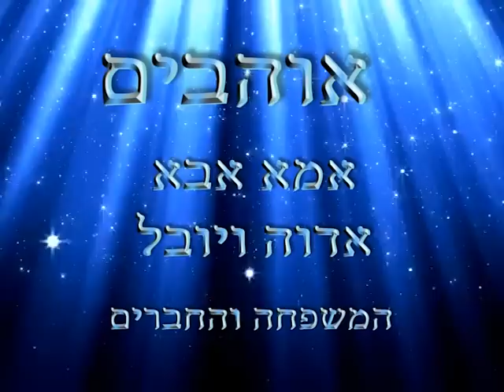Zohar Bank's Bar Mitzva Clip - סרטון לבר מצווה של זהר בנק